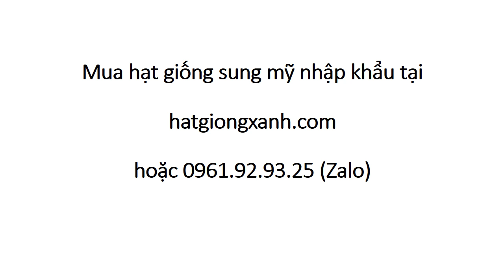Cây Sung Mỹ Mua Ở Đâu 0961 92 93 25 Zalo